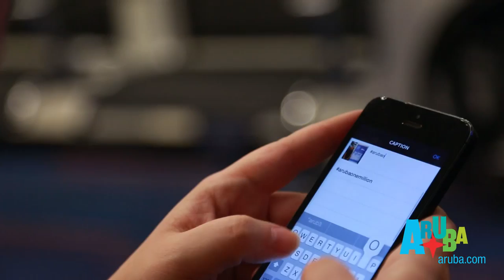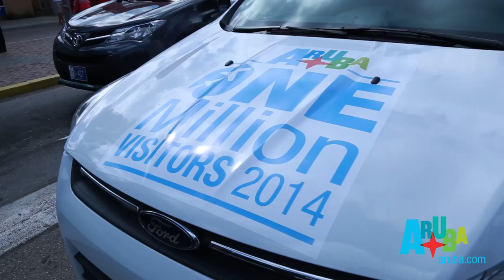Aruba One Millionth Visitor Official Movie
Aruba welcomed for the first time in history, its one-millionth stay-over visitor in a year – and JetBlue passengers traveling from New York to Aruba that morning were surprised to discover this lucky individual was on their flight. The one happy island of Aruba celebrated one huge milestone on Wednesday, Dec. 17.

Check out Nina & Vick's amazing journey!